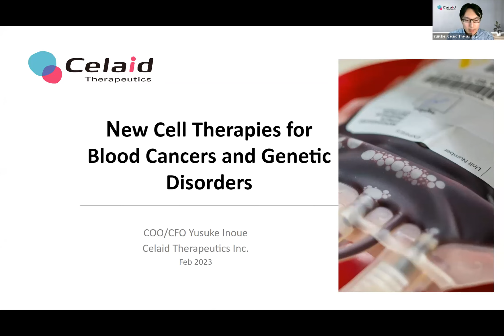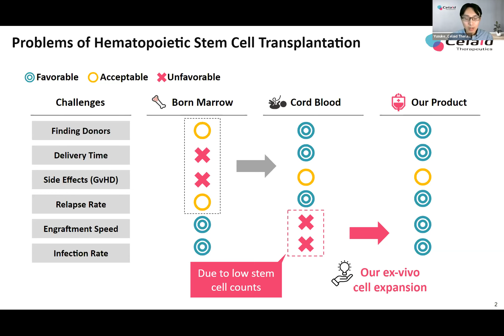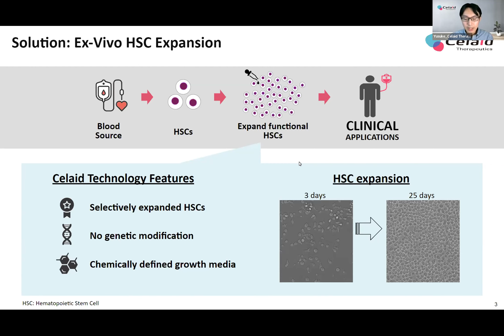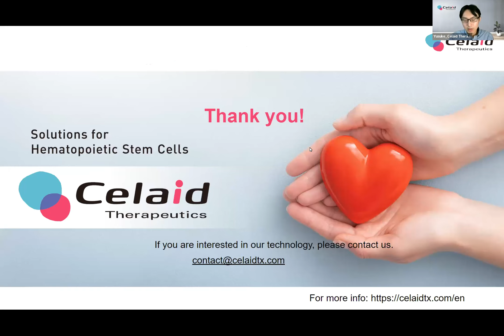Celaid Therapeutics Inc | Berkley Skydeck'22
Celaid Therapeutics Inc. is an alumni startup of Startup City Acceleration Program 2022 powerd by Berkley Skydeck and JETRO. This pitch was recorded in February 2023.

Year Founded：2020
Industry：Healthcare
Tech vertical：Biotech
HQ Location：Japan
Funding Round：Series A
Contact：Yusuke Inoue, COO & CFO